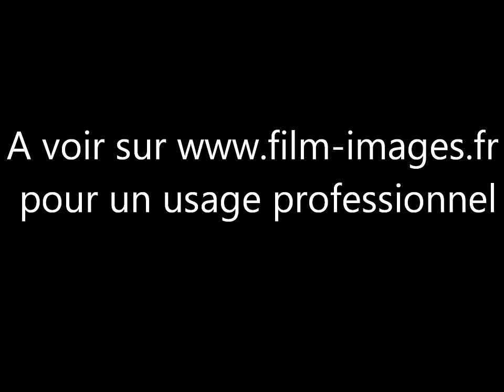Maroc 1929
Artisans, scènes de marché à Casablanca. Maroc, 1929.
Moroccan craftmen, carpenters. Moroccan market. Filmed on December 7, 1929. Casablanca.